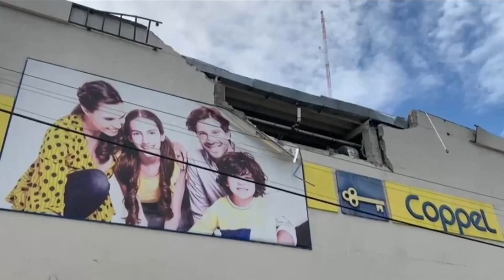Escenas crudas del sismo 19 de septiembre 2022 justo después del simulacro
Fuerte terremoto sacude México en fecha de aniversario "maldita",
entrevistas con gente en calle y material inedito de la CDMX